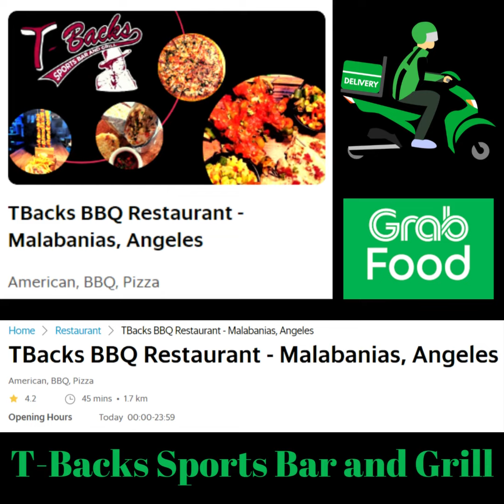T-Backs Sports Bar and Grill Sports Schedule for Saturday November 19, 2022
T-Backs Sports Bar and Grill video for Saturday November 19, 2022 and our sports schedule. Come by T-Backs, you will not be disappointed.